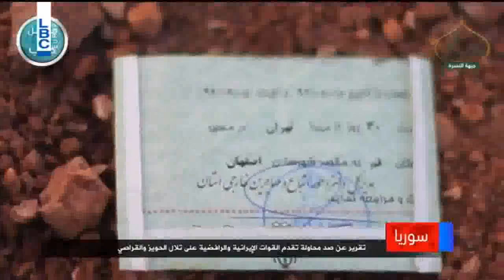ريف حلب الجنوبي النظام وحلفاؤه يتراجعون